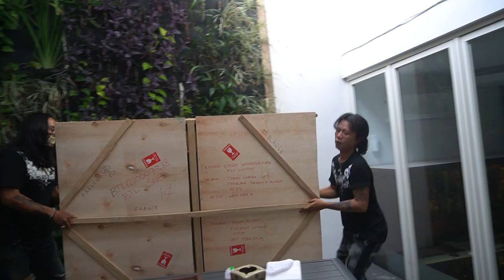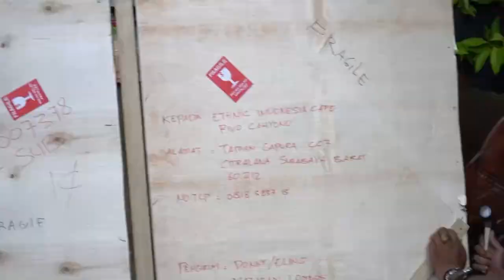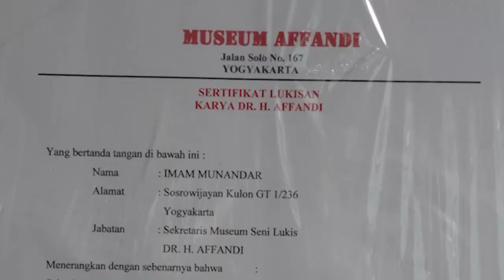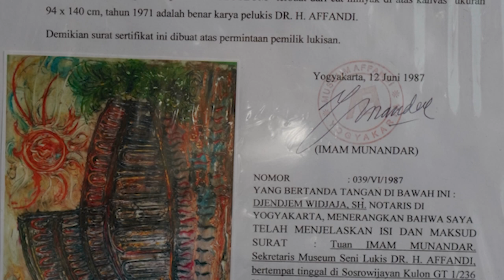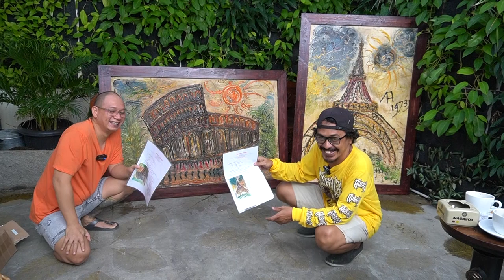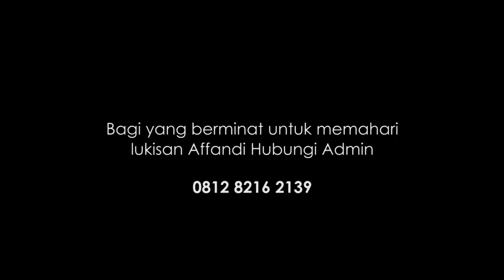Unboxing Lukisan Paling Mahal yg pernah Saya beli.. | Lukisan Maestro Affandi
unboxing
LUKISAN AFFANDI menara eifel
lukisan affandi colosseum